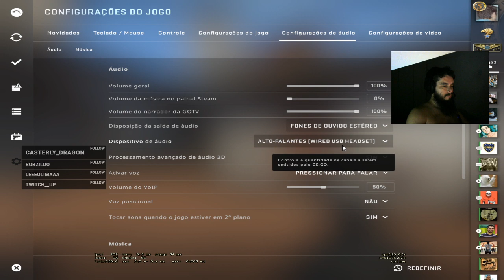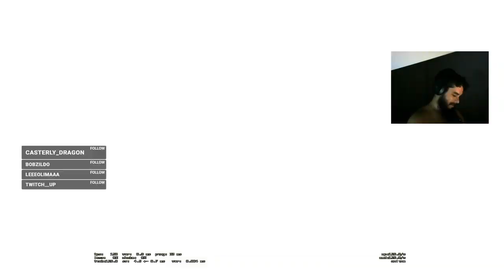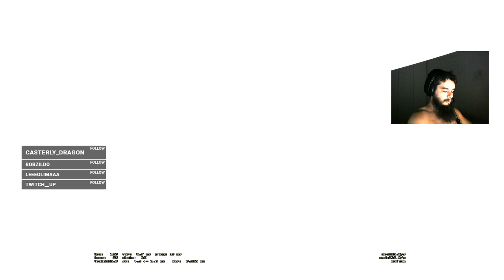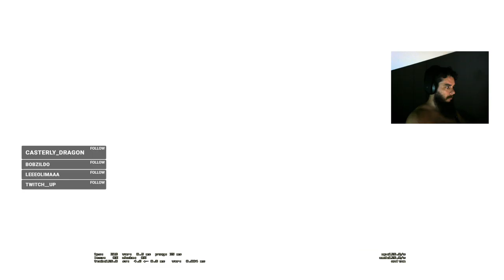Live 376 - Tentar algo diferente ...